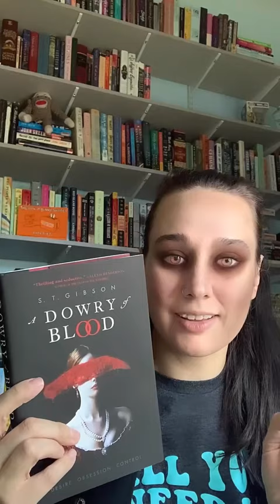Vamp vibes only! Read A Dowry of Blood 🩸